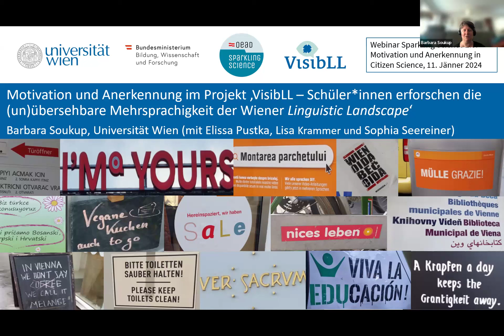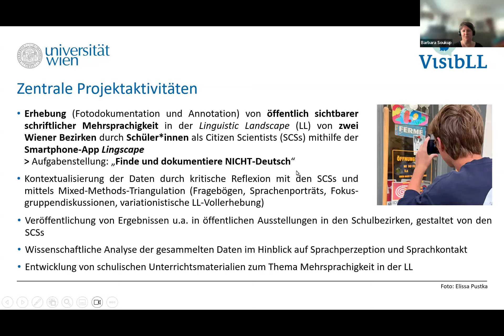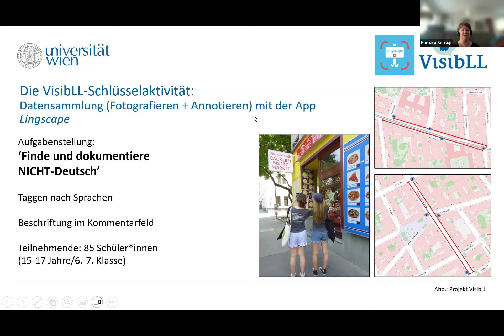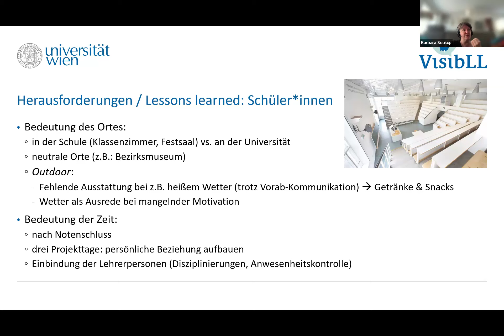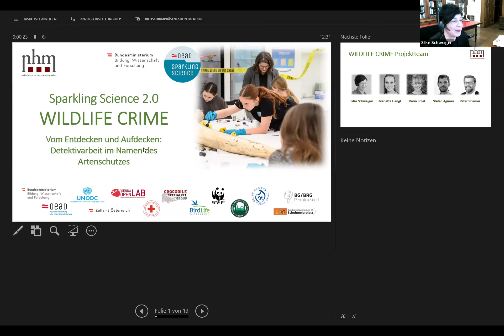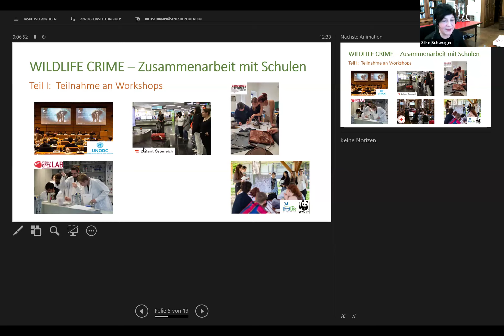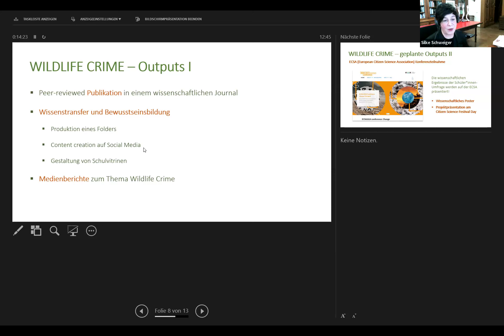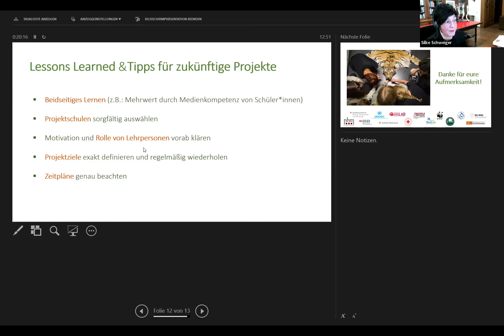5. Spotlight: Motivation und Anerkennung in Citizen Science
Im 5. Spotlight der Reihe „Inside Sparkling Science 2.0“ teilten zwei Projektleiterinnen ihre Lessons Learned. Barbara Soukup (Universität Wien) berichtete aus dem Projekt „VisibLL“ und Silke Schweiger (Naturhistorisches Museum Wien) präsentierte das Projekt „WILDLIFE CRIME“.